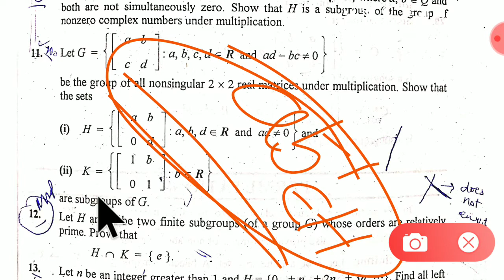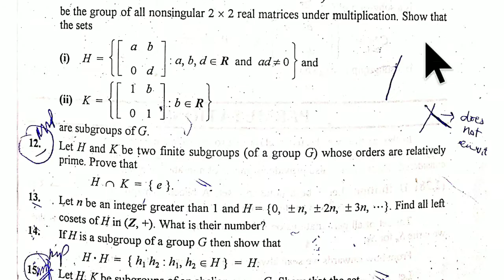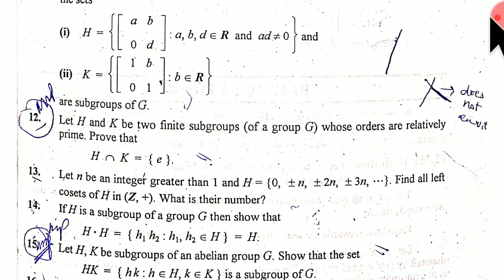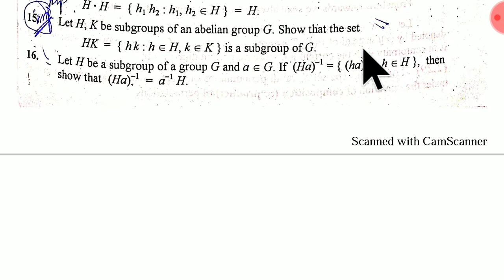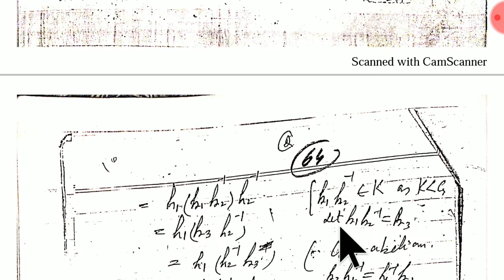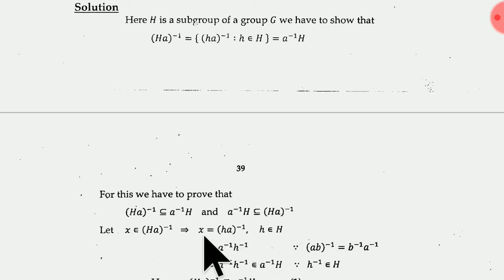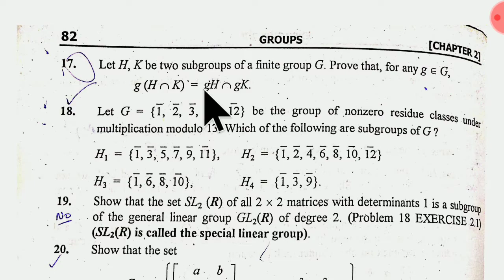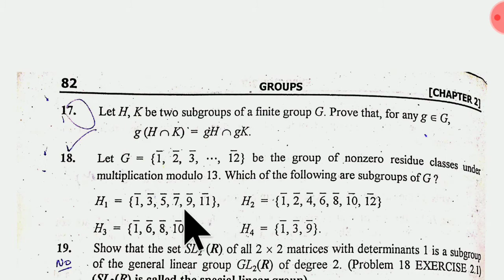Bsc Mathematical method Ch 2 lecture#11 (exercise 2.2 Questions# 11 to 18)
Bsc Mathematical method by SM Yousif
 Ch 2 lecture#11